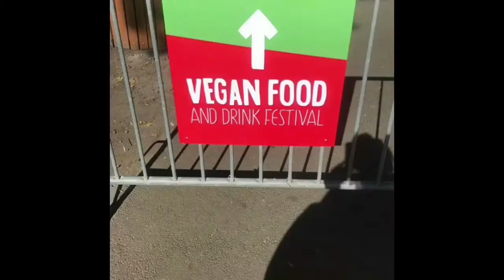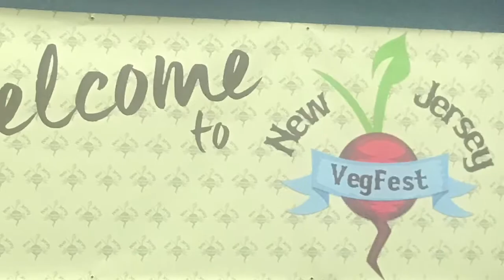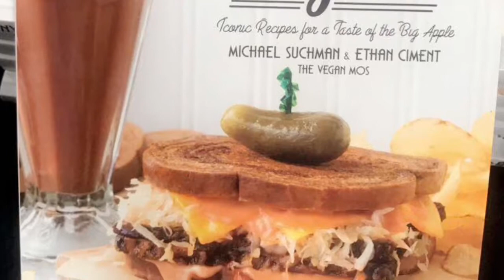My First Ever Vegan Festivals!! 2017 (vegan Food & Drink Fest, N.J. Veg Fest)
My Snapchat story from the two weekends in a row that I felt extra vegan & went to festivals. I went alone but made lots of new friends plus ran into a bunch of old friends when I got there. Enjoy!